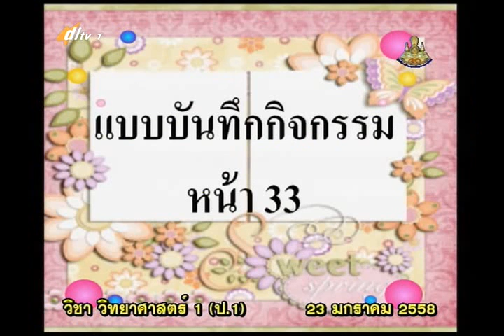019C+1230158+ว+วัสดุที่ใช้ทำของเล่นของใช้+scip1+dl57t2